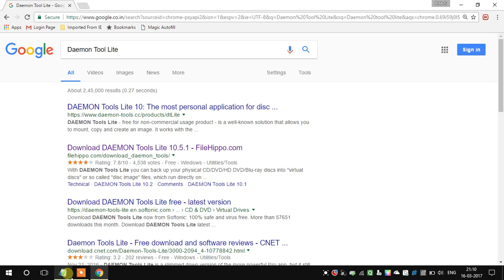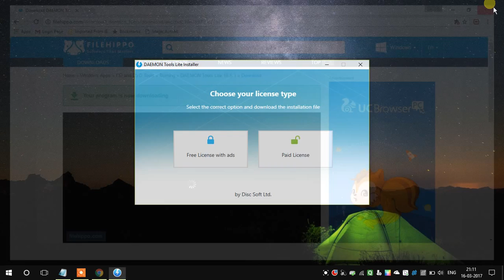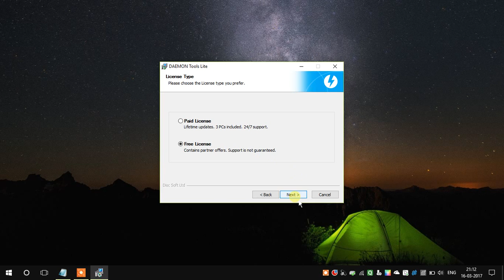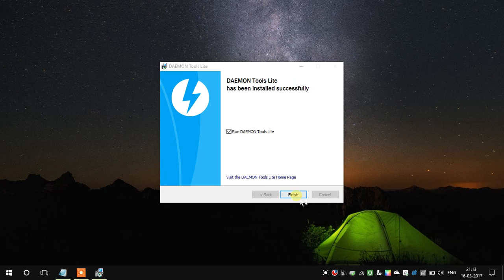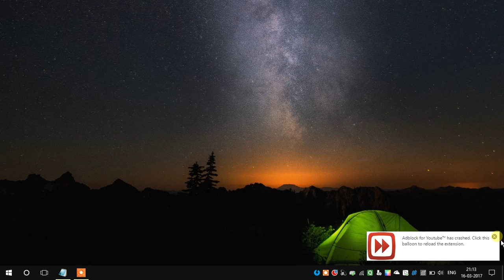How to download and install Daemon Tool Lite free 2017